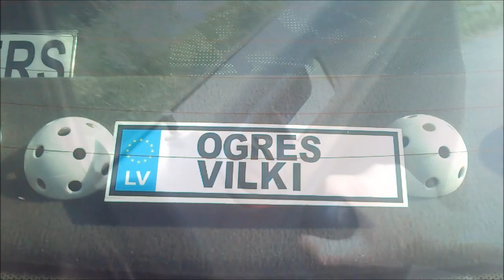"Ogres Vilki" Canadien Cup 2012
4. vieta Canadien Cup 2012